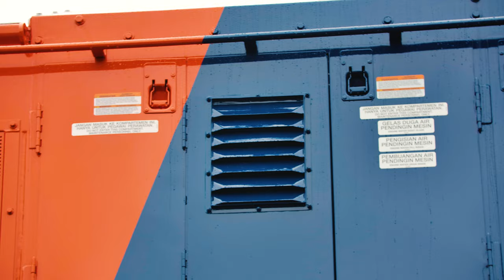Port of Olympia - Locomotive Niche Cargo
When it comes to cargo handling needs, the Port of Olympia has the equipment, experience, and know-how to get the job done right.

Succeed with us. Choose Olympia.